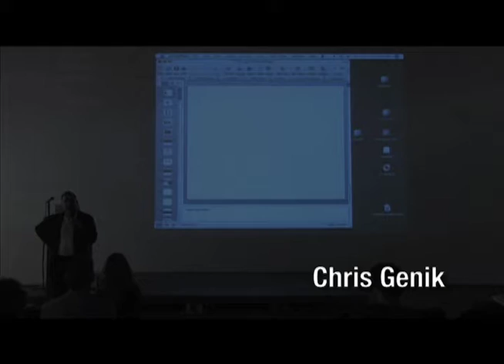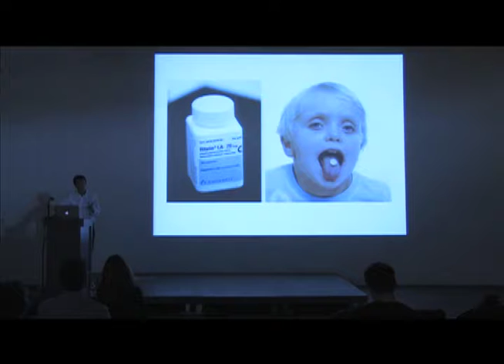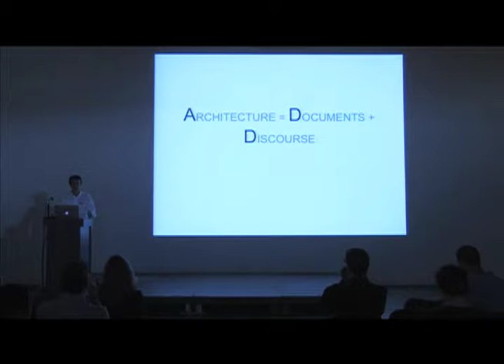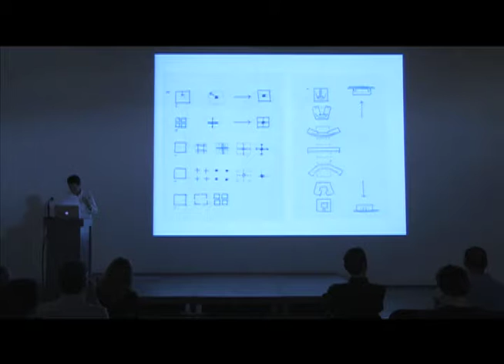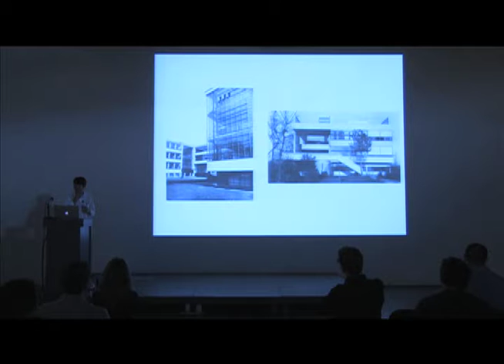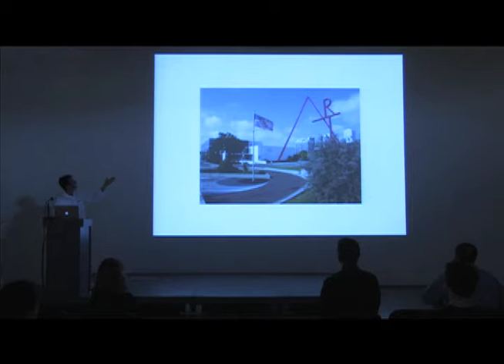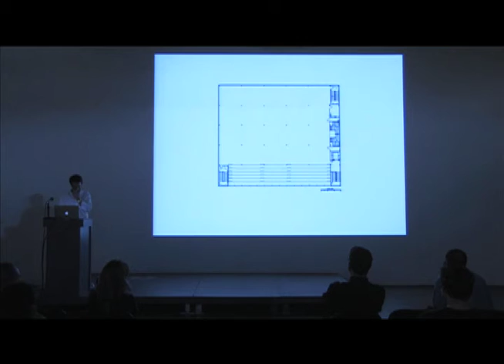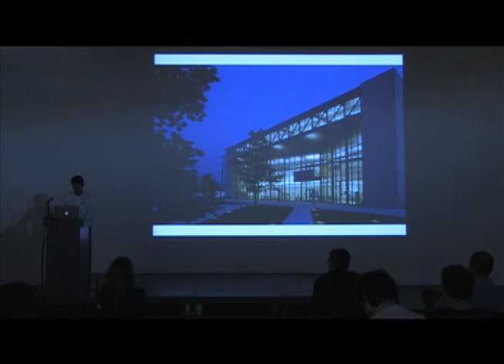Todd Gannon (October 9, 2009)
Todd Gannon describes his interest in the phenomenon of obsession. He characterizes the unprecidented ability of contemporary youth to multitask as a new kind of hyper-attention. He attributes this to advances in technology and especially real time feedback loops. He talks about his interest in form and surface problems and the idea of translating linguistic techniques to material form. He discusses his interest in a surface that organizes itself in terms of coded form and language. Gannon presents a few of his own projects, stressing the ability to come up with creative ways of working within economic constraints. He argues that media can create transparency in ways which is seldom explored.